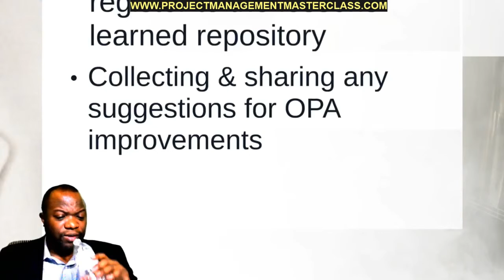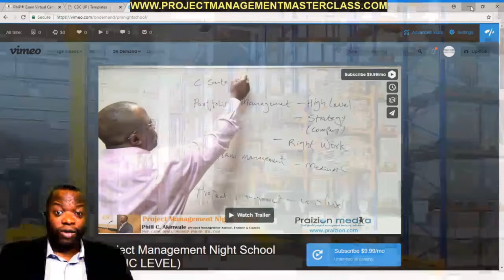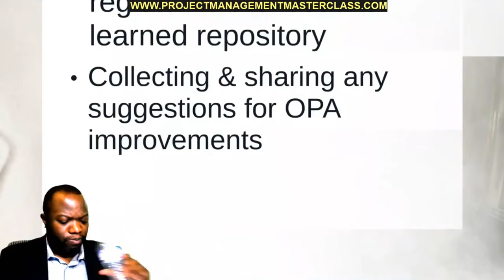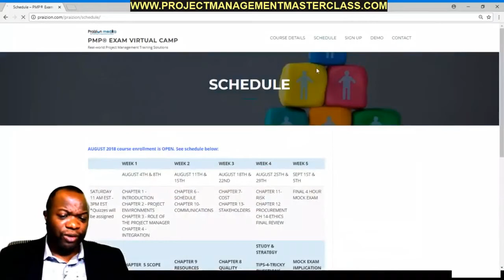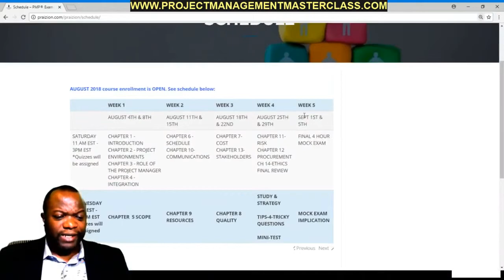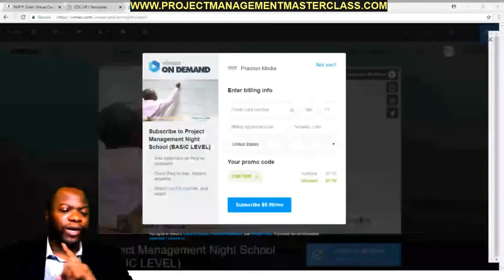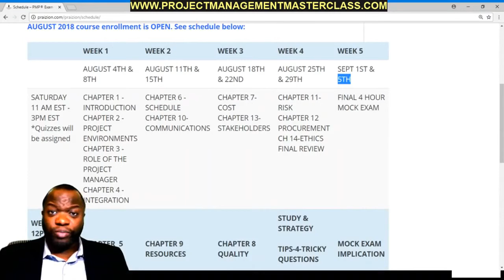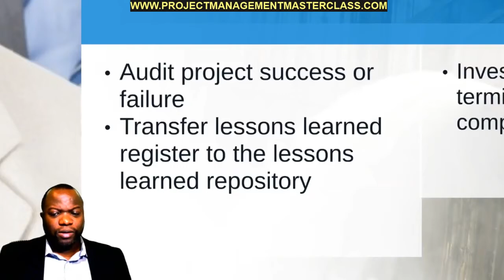PMP Exam Closing 7% - Close Project or Phase (PMP) 7%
If you are struggling with your exam mindset, watch this video!
Draw along and if needed, go at 2x speed. Just be sure to absorb it all. Best wishes!